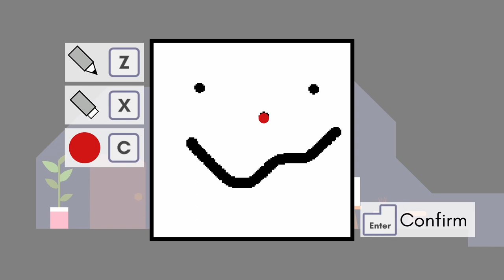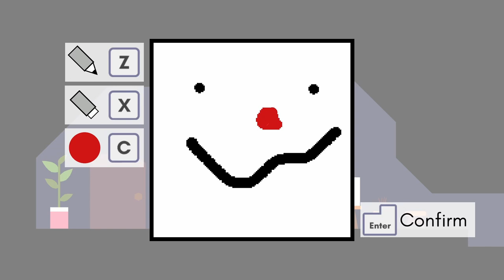Knuckles plays Pikuniku!